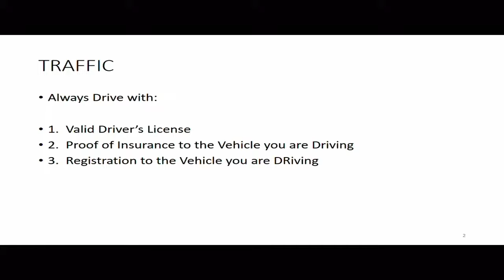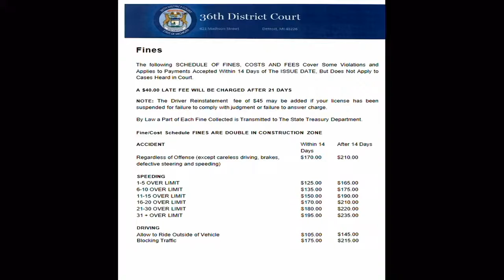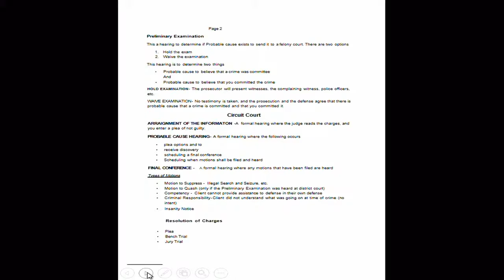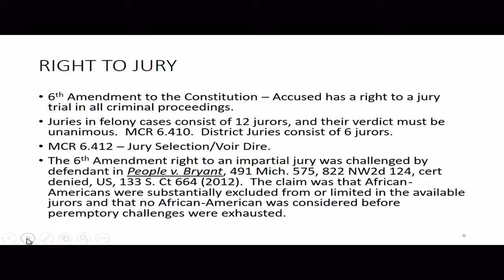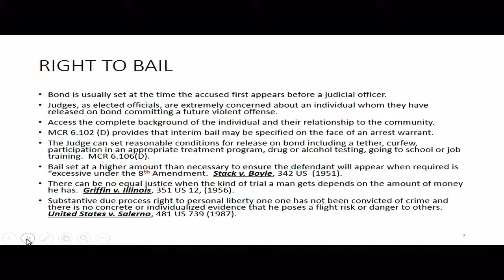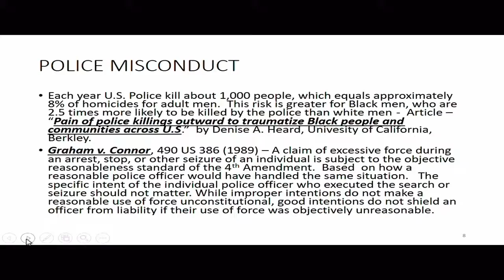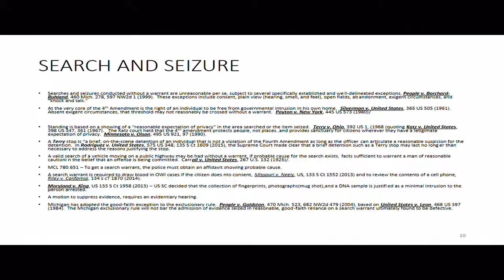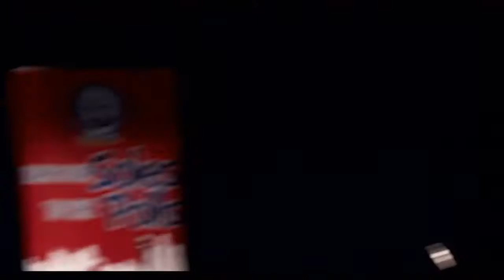George W. Crockett Junior Community Law School 2022 (Session II)